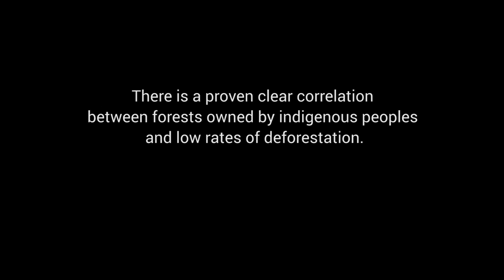Like A Human Being, the Same as Me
Entry into Think Forests video competition, to vote leave a comment on this

Land rights struggles in forests unite Indigenous peoples from around the globe.

In ‘Like a human being, same as me’ Paul Redman uses interviews from Indigenous leaders from Asia and Latin America to explain why Indigenous land rights are a critical issue for environmental, as well as human wellbeing.